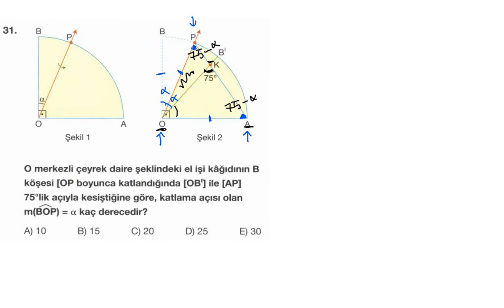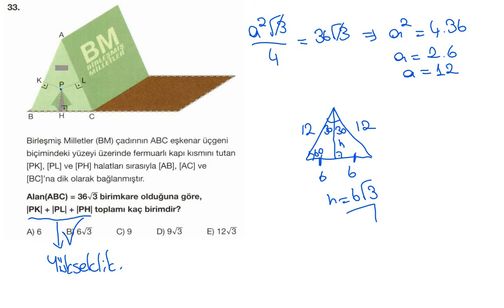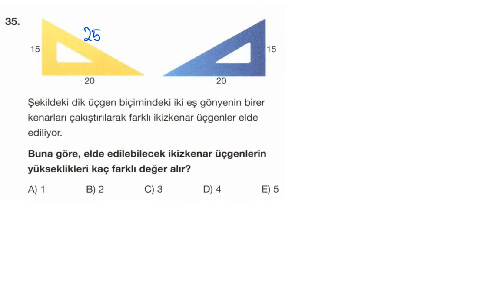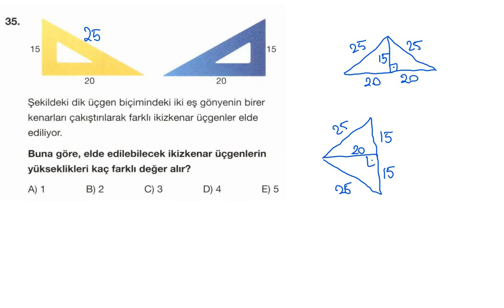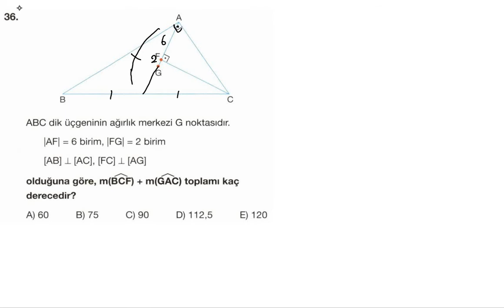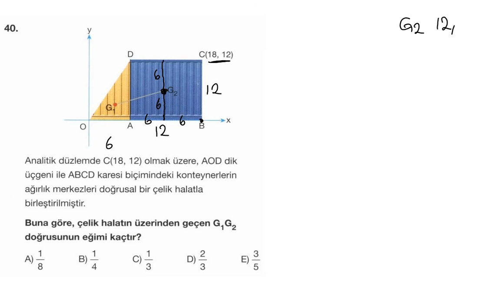GEOMETRİ – 19 NİSAN AYT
19 Nisan 2021 - AYT Denemesi Çözümleri